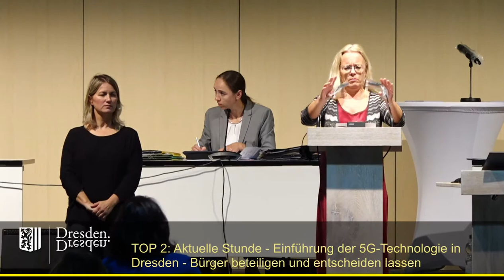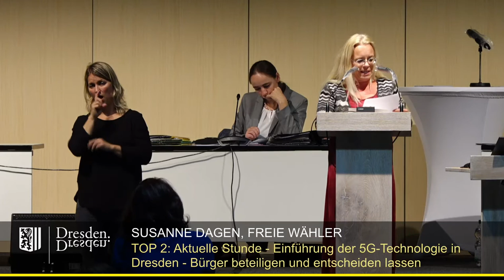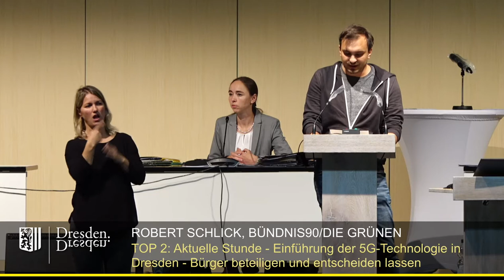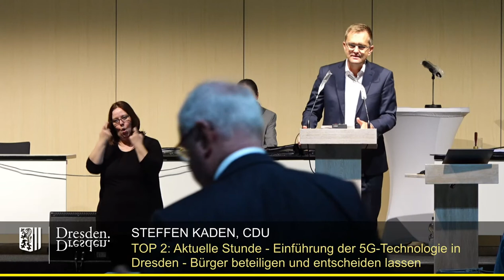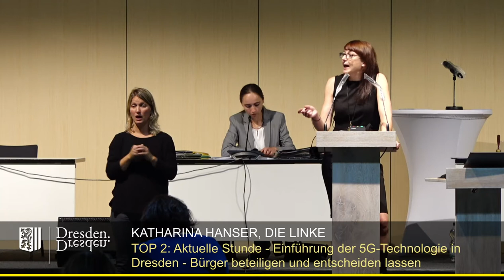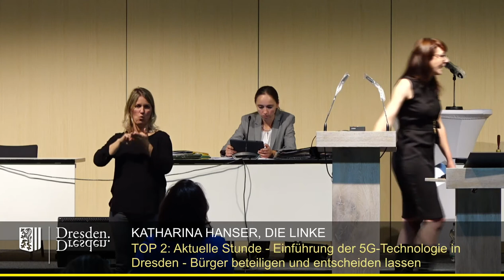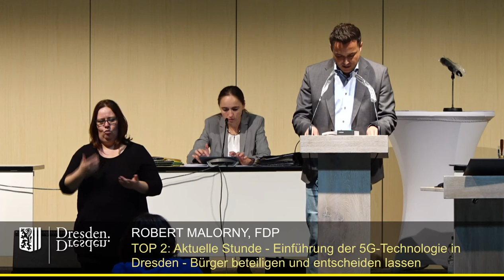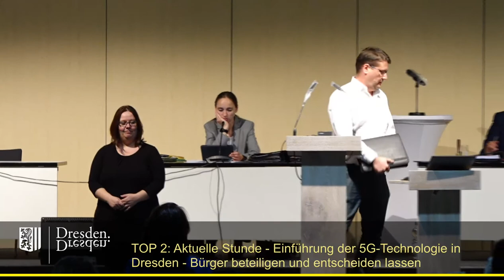staDDrat am 24.September 2020 Aktuelle Stunde zur Einführung der 5G-Technologie in Dresden...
... Bürger umfassend beteiligen und entscheiden lassen

Einzelne Redner:

00:25 Susanne Dagen (Fraktion Freie Wähler)
08:15 Robert Schlick (Fraktion Bündnis 90/Die Grünen)
13:00 Steffen Kaden (CDU-Fraktion)
19:25 Thomas Ladzinski (AfD-Fraktion)
23:25 Katharina Hanser (Fraktion Die Linke)
29:40 Kristin Sturm (SPD-Fraktion)
33:15 Robert Malorny (FDP-Fraktion)
36:45 Rico Radeke (TU Dresden, auf Einladung von OB Dirk Hilbert)